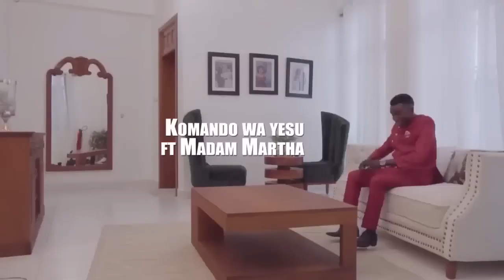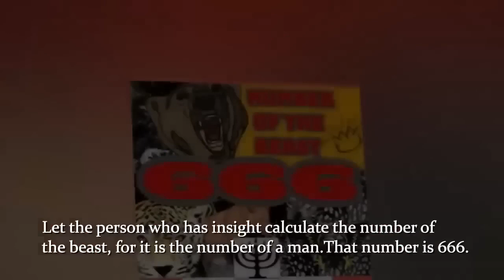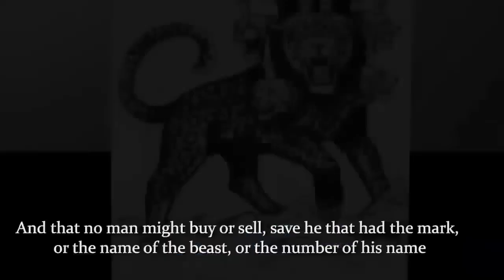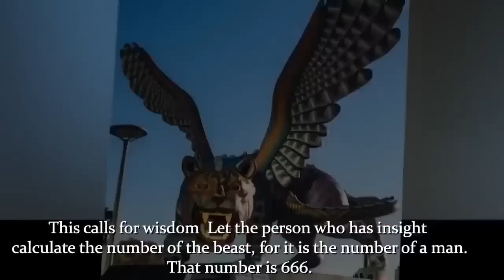DJ 38K BEST SWAHILI GOSPEL MIX - Icon Entertainment KE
To Get Your Mixtape Featured on this channel

Follow on Facebook page @DJ Icon